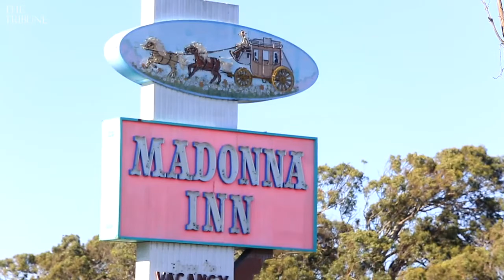How the Madonna Inn turned its parking lot into a dining room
The Madonna Inn in San Luis Obispo, California, has moved its food service outside, serving at tables set up in its parking lot to comply with coronavirus restrictions.